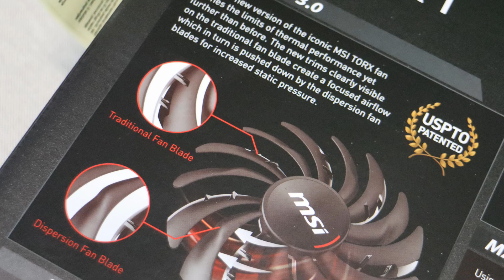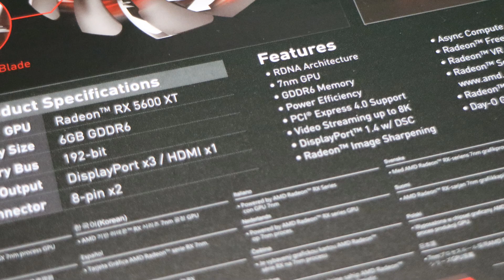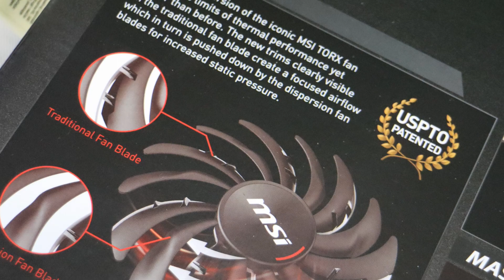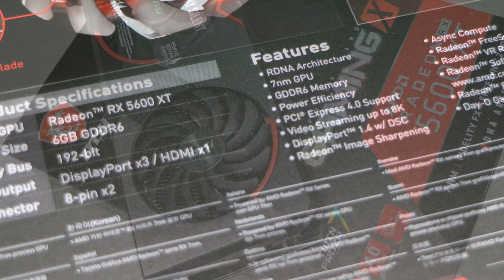MSI RADEON RX 5600 XT grafička kartica - idealna za 1080p gaming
Poslovnice:
►Zagreb: Arena Zagreb
►Zagreb: Heinzelova 15
►Zagreb: Megastore, Zagrebačka cesta 164
►Zagreb: Savska cesta 133
►Rijeka: Fiumara ulica 15
►Split: Mall of Split